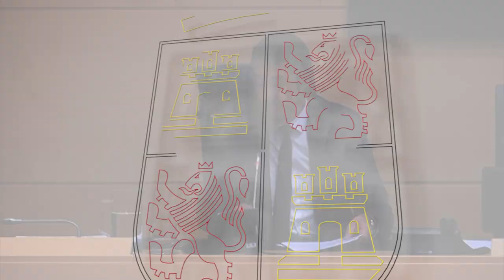08/11/22 Suárez-Quiñones explica en Cortes el Proyecto de Ley de Presupuestos 2023 de su consejería